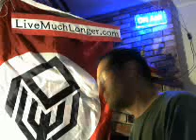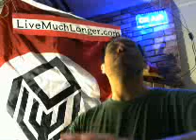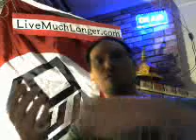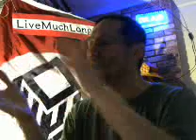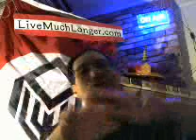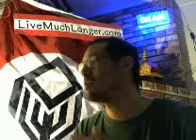「生命の不思議“テロメア” 健康寿命はのばせる 不老不死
リングを着用すれば、もう年齢は変わりません。